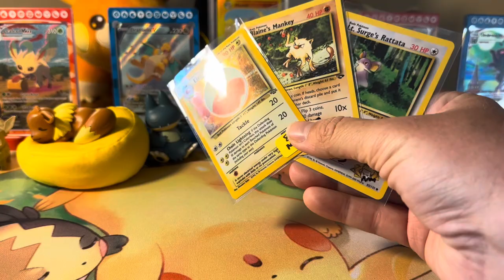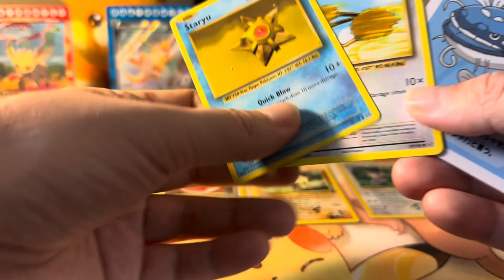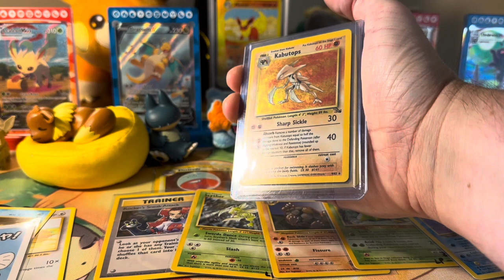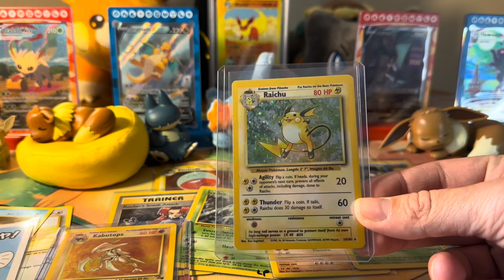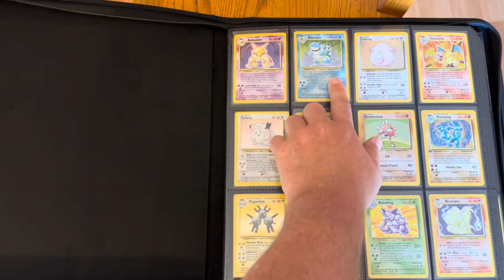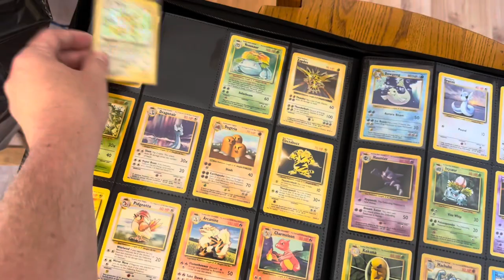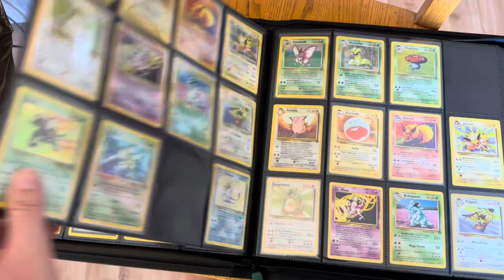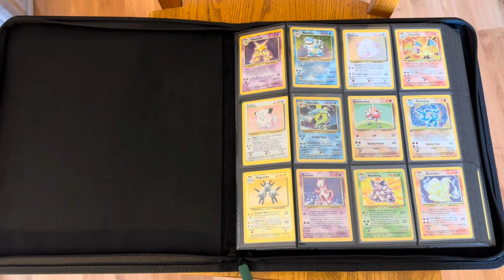Mailbag Mail 📬 The Base Set is Complete!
It’s mail time! Today is all about the vintage. I have cards from 6 different Wizards of the Coast sets! My excitement is high because today the original Base Set is finished!! Mudkip and I have been working hard to complete these older sets, and we have the base set done. Stay through the very end to see the complete set!